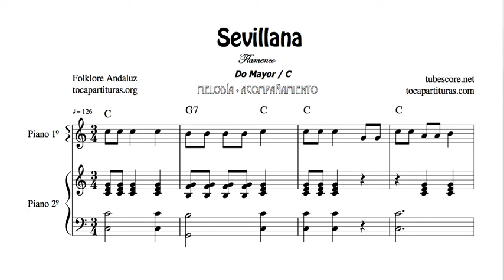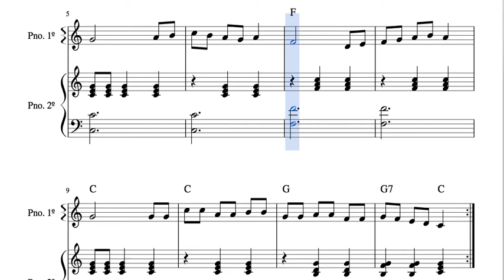Sevillana Partitura Fácil de Dúo de Piano Melodía + Piano acompañamiento en Do Mayor C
Busca y compra tus partituras en formato PDF & MIDI seleccionando en INSTRUMENTO (tu instrumento) y eligiendo las partituras que quieres comprar

Si te registras en la web, podrás descargar las partituras en cualquier momento y entras en el programa de fidelización (en el que se te regalan partituras por tus compras), gracias.

Descarga otras 1000 partituras en JPG gratis para tu instrumento en este listado (busca por orden alfabético)

Te invitamos a colaborar añadiendo las notas en letra en los subtítulos gracias.

Mucha suerte con la música!